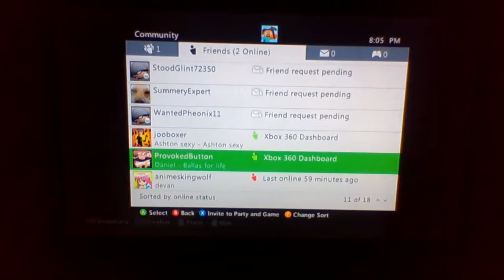storage house tutorial